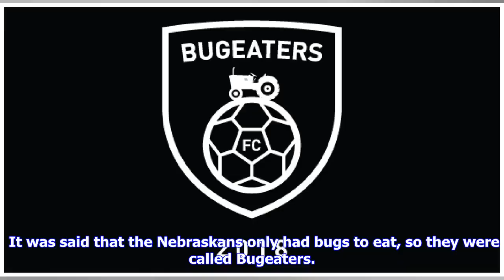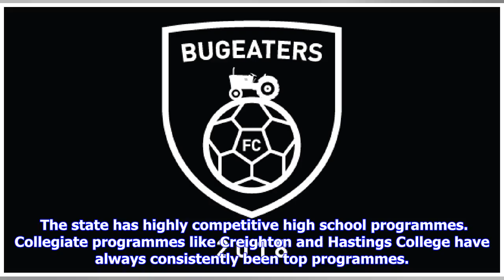Breaking News | TEB Interview – Nebraska Bugeaters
I am a Liverpool fan and being over here in the States, it is hard to get any match other than the more popular ones. It was not until NBC expanded their coverage did we get the other matches. Now that NBC has a subscription service, a lot of matches will go behind a paywall. I often say so on my podcast, Yellow Card on blogtalk radio with Jonathan Collura, who is also a fan of the Eagles and started one of the several fan groups over here in the US. Q.  How did you settle on the name Nebraska B...